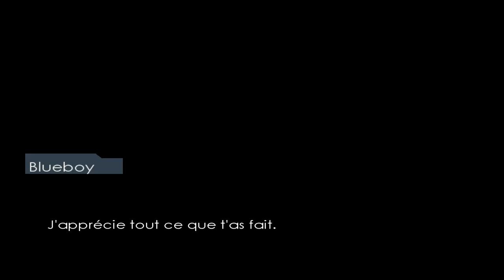"LE GANG" RIDDICK ESCAPE FROM BUTCHER BAY DIRECTOR'S CUT HD PC ULTRA Vostfr 2004 épisode 4 (no mic)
17 mns. (English version below) Dans ce 4ème épisode de notre nouvelle série, le playthrough de The Chronicles of Riddick, Escape from Butcher Bay, je règle son compte à Rust et à son gang des Aquilas ! Excellent jeu original de la première Xbox en version PC Director's cut de l'époque qui tourne au max, améliorée et enrichie de contenu, ici repassé en mode de difficulté "Facile" à cause des combats enchaînés. Un mélange assez fourni d'infiltration, de FPS, de plateforme à la 3e personne et de baston à mains nues, avec la voix de Vin Diesel, évidemment. Un jeu rare non rétro compatible sur les consoles modernes ni disponible digitalement, pas simple à faire fonctionner sur Windows 10 et Nvidia, mais j'y suis arrivé ! Profitons-en ces prochaines semaines, tous les jours un nouvel épisode d'environ 15mn en fonction du scénario.                                                                                                                 ENGLISH : 17 mns. 4th episode in our new series (smashing Rust and the Aquila gang), the playthrough of The Chronicles of Riddick, Escape from Butcher Bay, the excellent original game from the first Xbox in its PC Director's cut version of the time which runs at max settings, improved and enriched with content, on Easy for this episode (so many fights !). A fairly rich mix of infiltration, FPS, 3rd person platform and bare-handed fighting, with the voice of Vin Diesel, obviously. A rare game that is not retro compatible on modern consoles nor available digitally, not easy to run on Windows 10 and Nvidia, but I got there! Let's take advantage of it over the next few weeks, every day a new episode betwen 15 and 20 minutes depending on the scenario.